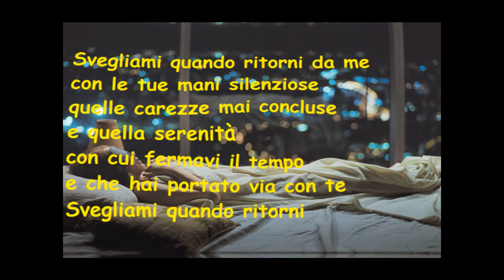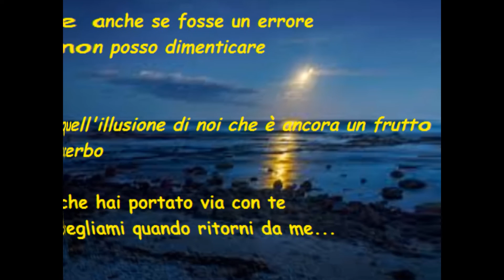SVEGLIAMI... (2011) - MARCO MASINI.... (2011-2015)... By AngieMaso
SVEGLIARMI TRA LE TUE BRACCIA UN SOGNO CHE NON HA PREZZO...
By AngieMaso